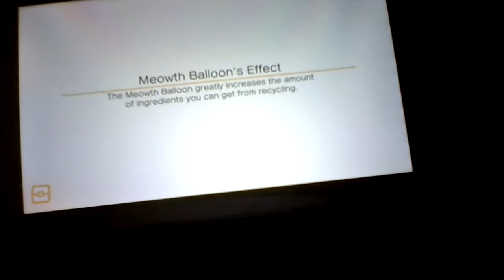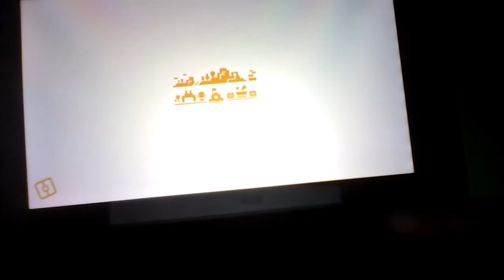Luigi playing Pokemon Quest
weeeeeeeeeeeeee